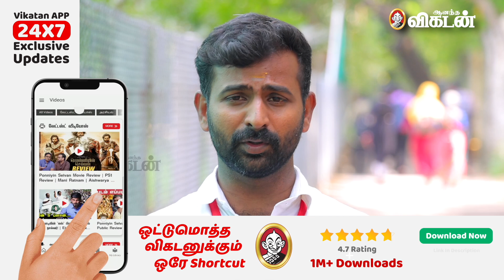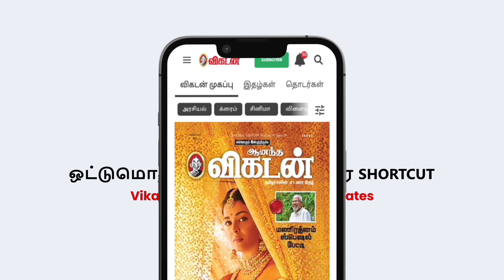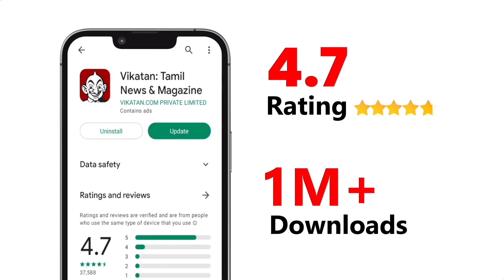PONGAL ARASAN 🎋🎇🐂🐄 | Jallikattu போராட்டம் தான் இந்தக் கலைக்குள்ள கொண்டு வந்துச்சு.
This video is completely dedicated to all art lovers and people who still utmost importance to Tamil art forms. A Must watch video to all Tamil families on this Pongal festival.

CREDITS
Camera - Ramesh Balaji
Edit - Sushanthika
Producer - Swetha